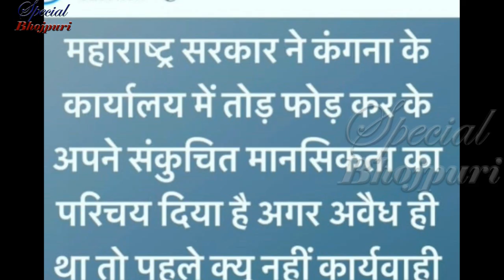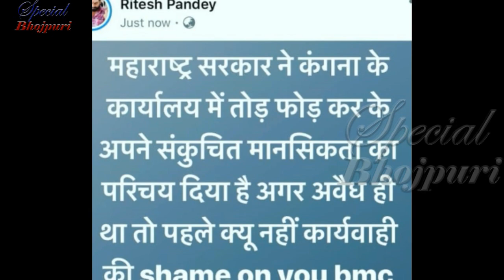भोजपुरी स्टार्स आये कंगना के सपोट में....